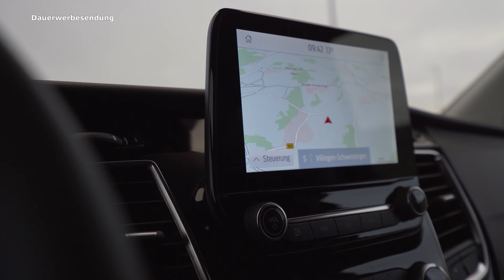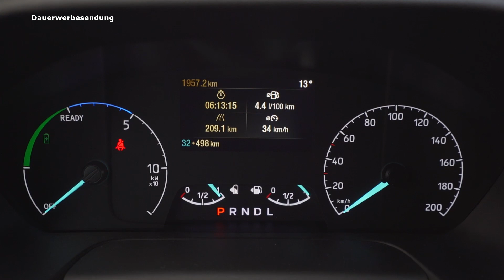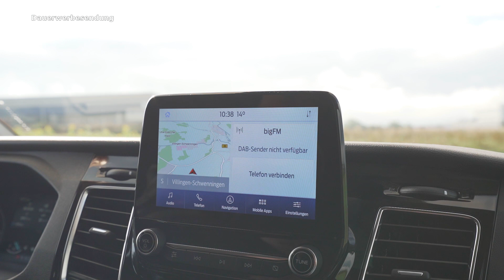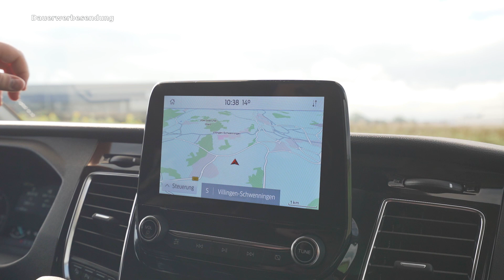2020 Ford Tourneo Custom PHEV (Transit Custom PHEV) - Review, Fahrbericht, Test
Viel Spaß mit unserem Video über den Tourneo Custom in der Plug-in Hybrid Variante:

TECHNISCHE DATEN
• Baureihe: seit 2020
• Leistung: 126 PS
• Höchstgeschwindigkeit:  120km/h
• Beschleunigung (0-100 km/h): -,- Sekunden
• Getriebe: Automatikgetriebe
• Antriebsart: Frontantrieb
• Anzahl Türen: 4
• Anzahl Sitzplätze: 5 bis 9
• Kraftstoffverbrauch kombiniert: 3,5 l/100km
• CO2-Emissionen:  70g/km

EQUIPMENT
• Objektiv 15-30
• Slider: TARION TR-S120*